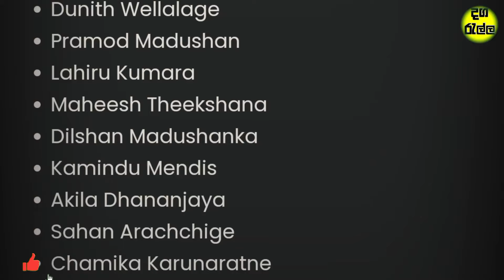ක්‍රිකට් ආයතනය නිකුත් කල අළුත්ම නිවේදනය | Srilanka Tour Of Bangladesh cricket Tournament 2024